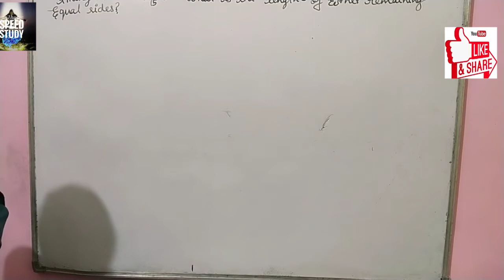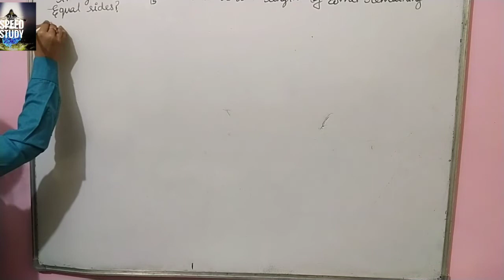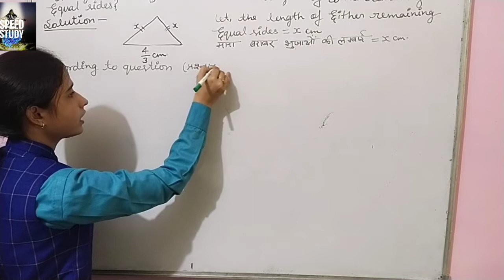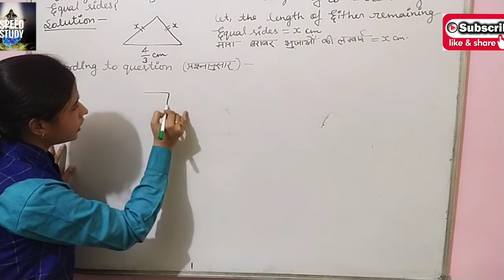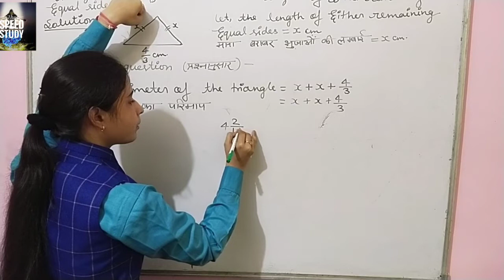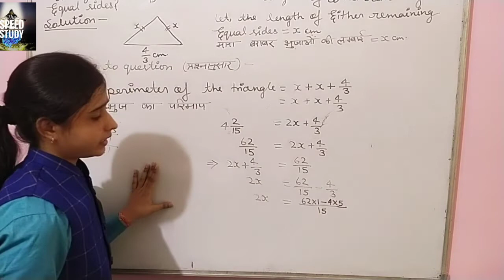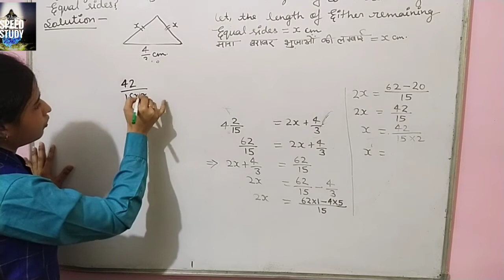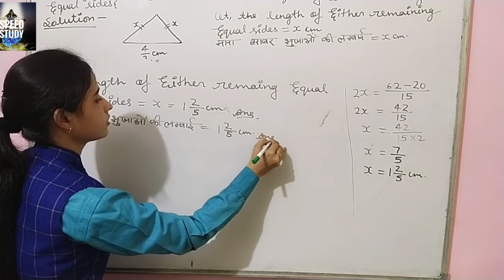8 LINEAR EQUATION Exercise 2.2 question 3